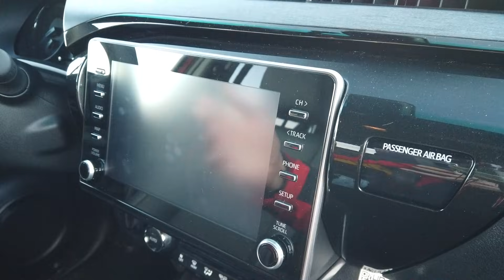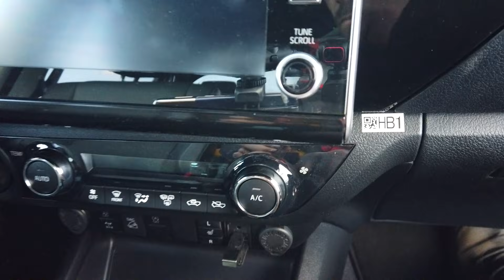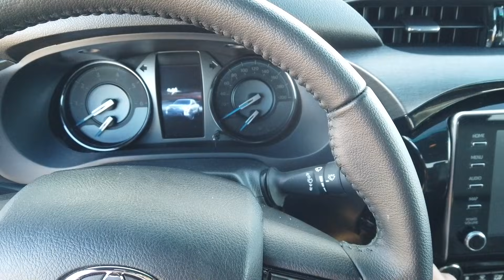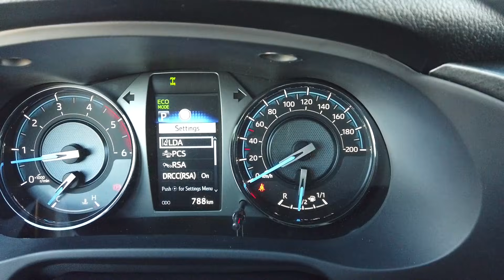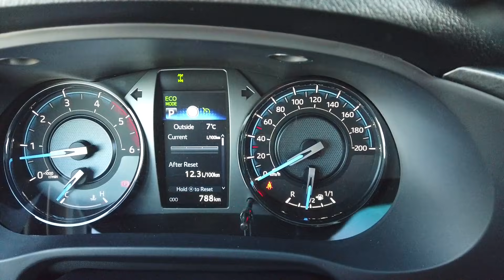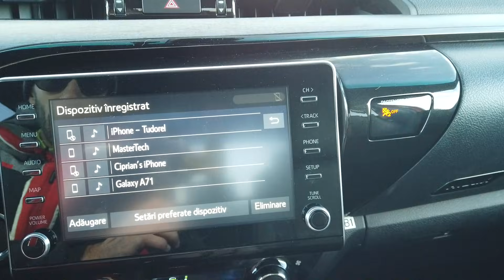Toyota Hilux Invincible, masina INVINCIBILA filmata de Samsung Galaxy S21 5G